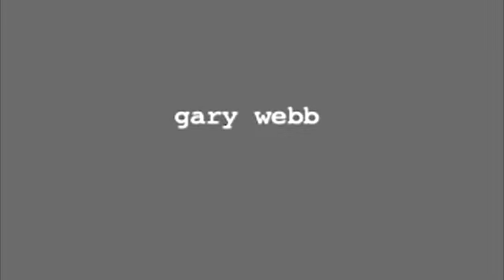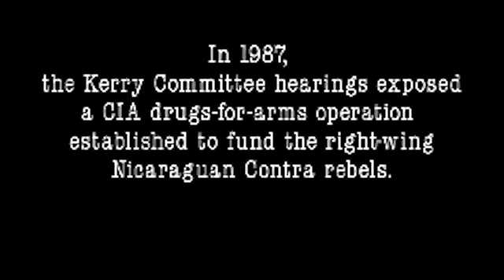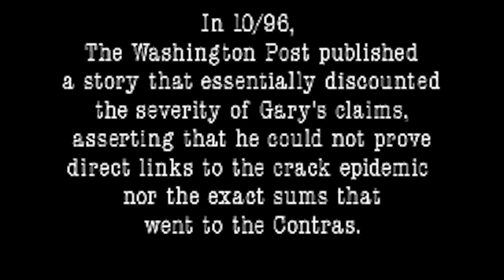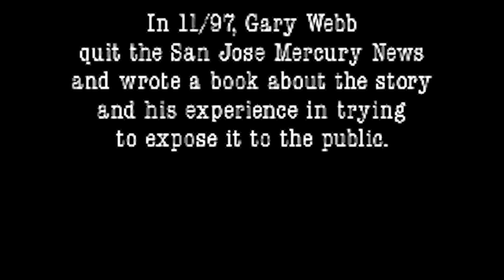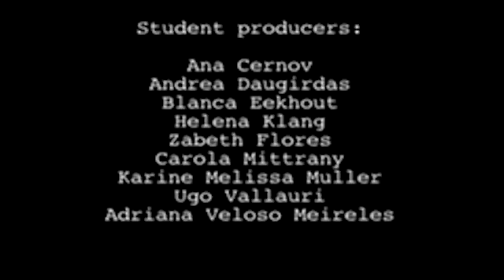Gary Webb In His Own Words 2002_CIA Cocaine Dark Alliance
CHECK OUT THE FULL Edublog:
Dark Alliance_ Gary Webb eText_The CIA and Crack Cocaine Trafficking-Feat., Wise Intelligent , "The Globe Holders"